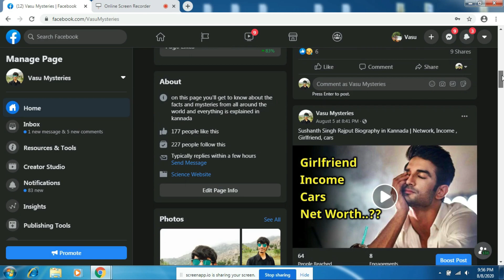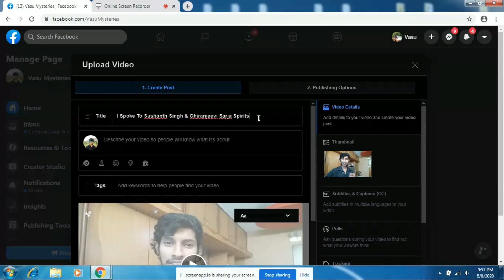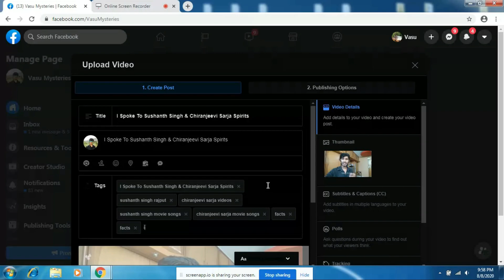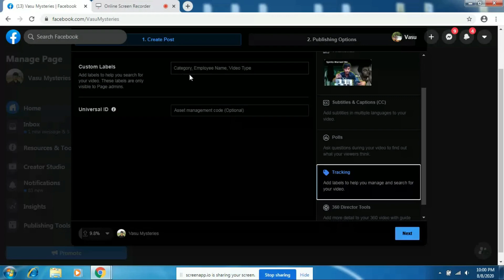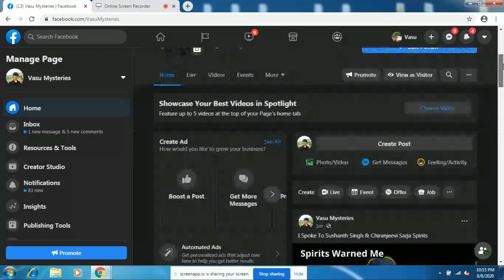How To Properly Upload Video To Facebook Page | This Is The Correct Way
Hello guys in this video i'm gonna show you how to upload video to facebook page, guys ill also show you how to upload with doing proper seo so that your facebook video could rank easily and get more views

1. how to upload video to facebook page
2. how to create facebook page and upload videos